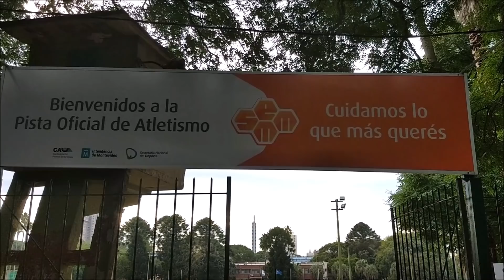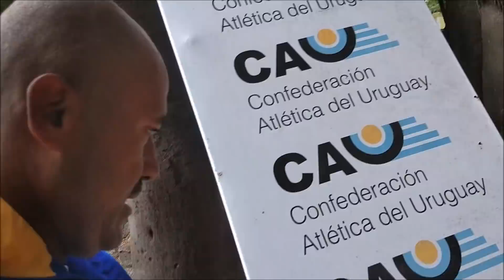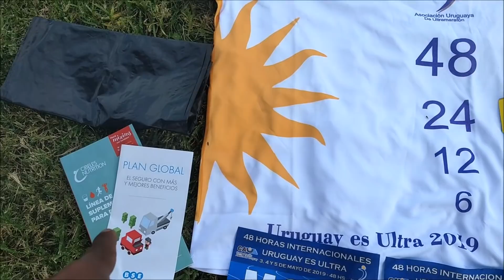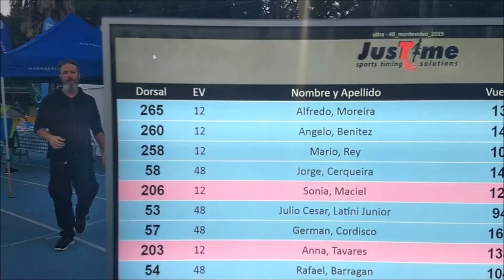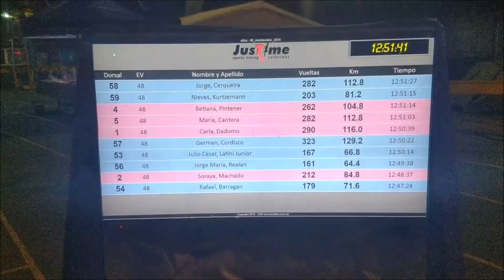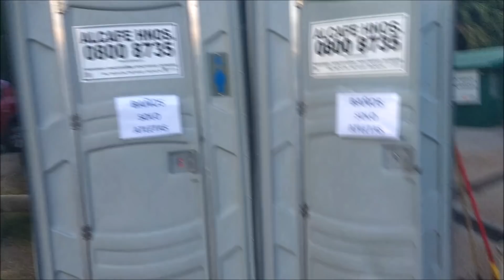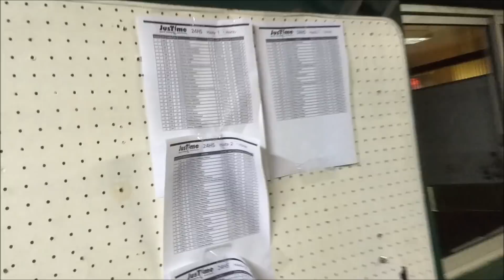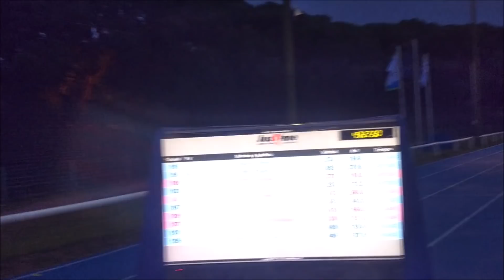Ultramaratona 48 horas do Uruguay 2019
Vídeo de ✓Jorge Ultra🏃🚴🥇🏆
Ultramaratona 48 horas do Uruguai realizado nos dias 3 a 5 maio 2019 onde fui o Campeão da prova.🏃🏾💨

Canal JMARATONA relacionado às atividades de Corridas de Rua e Ultramaratonas.